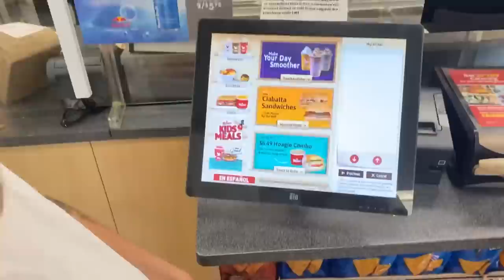Fletcher concert, bed and breakfast on the beach, and NYC apocalypse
VLOG 5

LOL (lots of love),
Gia x Syd ♥